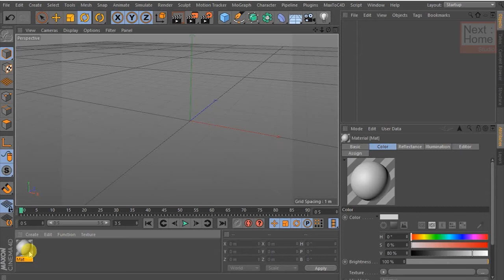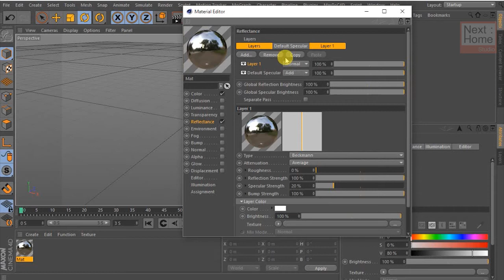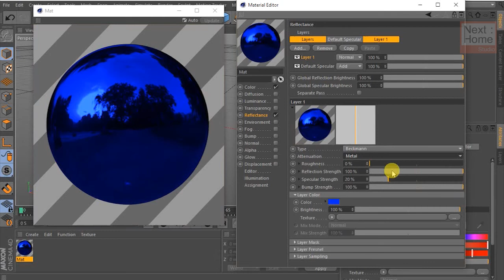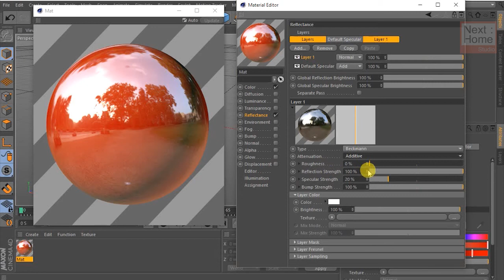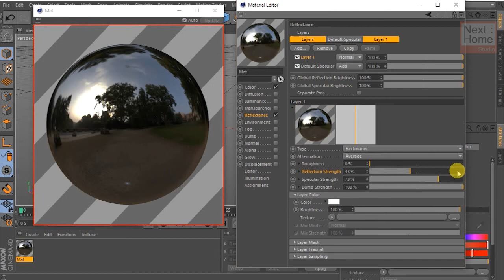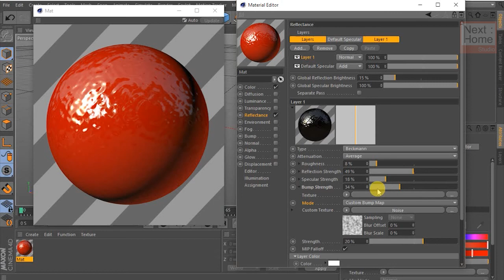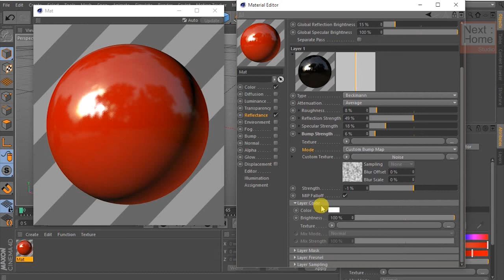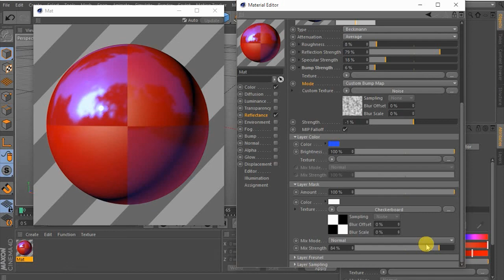3011 Cinema 4D การใช้งาน Material Editor 07 ( Reflectance 03 )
3011 Cinema 4D การใช้งาน Material Editor 07 ( Reflectance 03  )